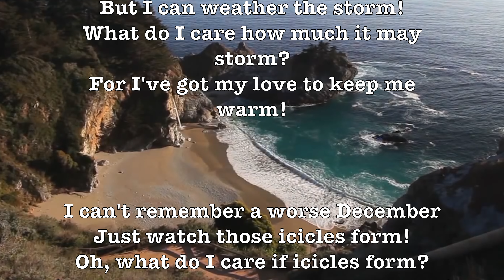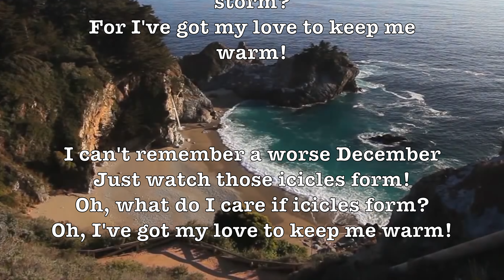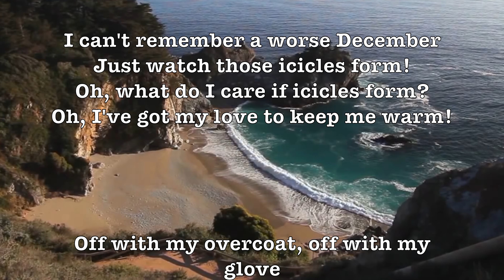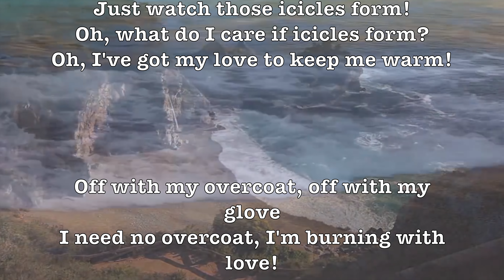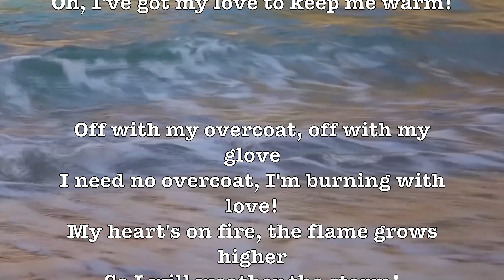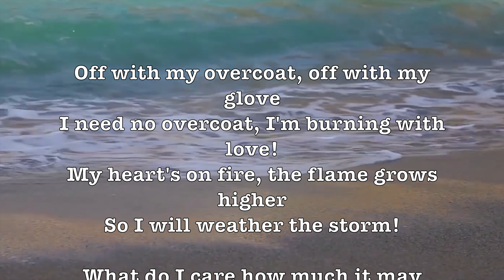I've Got My Love To Keep Me Warm! (101 Strings)(Lyrics+Song/Artist Info) 4K Music Album!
LYRICS:

The snow is snowing and the wind is blowing
But I can weather the storm!
What do I care how much it may storm?
For I've got my love to keep me warm!

I can't remember a worse December
Just watch those icicles form!
Oh, what do I care if icicles form?
Oh, I've got my love to keep me warm!

Off with my overcoat, off with my glove
I need no overcoat, I'm burning with love!
My heart's on fire, the flame grows higher
So I will weather the storm!

ALBUM SONGS LIST:

I’ve Got My Love To Keep Me Warm, I’ve Got A Crush On You, I’m Looking Over A Four Leaf Clover, I’m In The Mood For Love + I’m Forever Blowing Bubbles!

ARTIST:

101 Strings, The Poliakin Orchestra, Enoch Light, Zubin Mehta, Russ Morgan, Cascading Voices!

"I've Got My Love to Keep Me Warm" is a popular song written in 1937 by Irving Berlin. It was introduced in the musical film On the Avenue (1937) by Dick Powell and Alice Faye.

Successful recordings in 1937 were by Ray Noble (vocal by Howard Phillips), Billie Holiday, Red Norvo, and Glen Gray (vocal by Kenny Sargent).

Les Brown's instrumental version, arranged by Skip Martin and recorded in 1946 as Columbia #38324, became a million-seller and Billboard top ten song in 1949. That same year vocal group The Mills Brothers also had a chart hit with their version.

Although not strictly a Christmas song as the lyrics make no mention of the holiday, the tune has been recorded for many artists' Christmas albums and is a standard part of the holiday song repertoire in the U.S. - Wikipedia

101 Strings Orchestra was a brand for a highly successful easy listening symphonic music organization, with a discography exceeding a 100 albums and a creative lifetime of around 30 years beginning in 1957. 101 Strings had a trademark sound, focusing on melody with a laid-back ambiance most often featuring strings. Their LPs were individualized by the slogan "The Sound of Magnificence", a puffy cloud logo and sepia-toned photo of the orchestra. The 101 Strings orchestra included 124 string instruments, and was conducted by Wilhelm Stephan. The orchestra's famous official photograph was taken in the Musikhalle Hamburg. In the 10 years and 2 months of their existence, 101 Strings sold over 50,000,000 records worldwide. - Wikipedia

GOOGLE SONG INFO:

I've Got A Crush On You - Zubin Mehta
9:07 - 9:52
SME
On behalf of: Sony Classical

I've Got My Love to Keep Me Warm - Poliakin Orchestra & Raoul Poliakin
3:46 - 6:04
The Orchard Music
WMG
On behalf of: BMG Rights Management LLC

I´m Looking Over A Four-Leaf-Clover - Russ Morgan & His Orchestra
10:39 - 13:12
Kontor New Media Music
On behalf of: Black Hole Music

I'm in the Mood for Love - Various Artists
17:02 - 20:33

Google: T3H7P12H

  101 Strings,   Mantovani,   The Poliakin Orchestra, I’ve Grown Accustomed To Her Face, I’ve Got You Under My Skin, I’ve Got My Love To Keep Me Warm, I’ve Got A Crush On You, 101 Strings,  Enoch Light, Zubin Mehta, Russ Morgan, Cascading Voices,